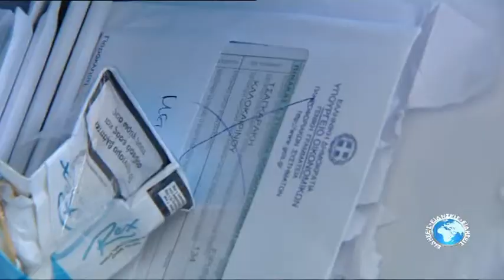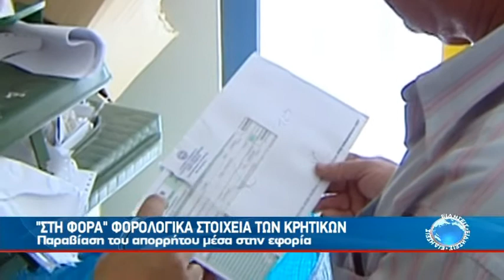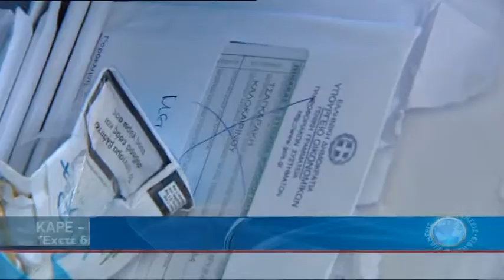"ΣΤΗ ΦΟΡΑ" ΦΟΡΟΛΟΓΙΚΑ ΣΤΟΙΧΕΙΑ ΤΩΝ ΚΡΗΤΙΚΩΝ